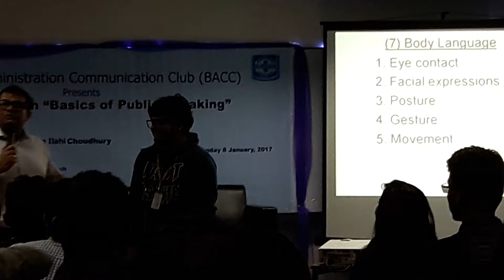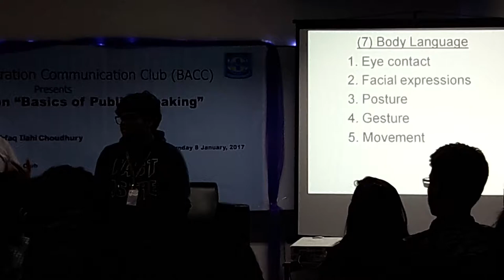Body language is very important Naveed Mahbub's Live for University Students